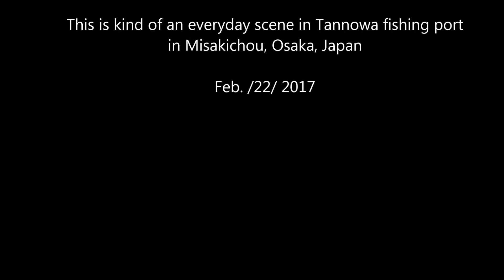Gray Heron- a good sword swallower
In Tannowa fishing port.
This is kind of an everyday scene there.
Tannowa is a good place to live for not only birds but also human beings!